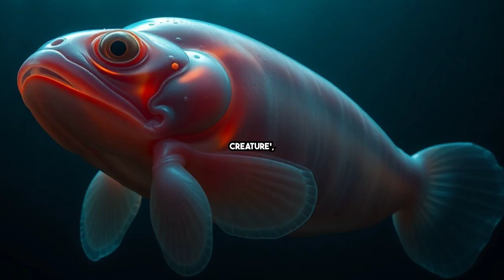10 Mind-Bending Sea Creatures You Won't Believe Exist 🌊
Mind-bending sea creatures lurk in the ocean's mysterious depths, and these 10 extraordinary beings will leave you speechless! From the shape-shifting mimic octopus to the immortal jellyfish that can turn back time, discover nature's most incredible underwater oddities. Meet the transparent-headed barreleye fish, the deadly beautiful blue dragon sea slug, and the elusive giant squid with basketball-sized eyes. Experience the magic of the bioluminescent octopus lighting up the darkness and the masterful camouflage of the leafy sea dragon. Learn about the infamous blobfish's true appearance, the ancient nautilus's remarkable survival strategies, and the cunning frogfish's deceptive hunting tactics. Dive into a world where reality surpasses imagination and witness these remarkable adaptations that showcase the ocean's endless capacity to amaze. With less than 5% of our oceans explored, these extraordinary creatures are just a glimpse into the countless wonders still waiting to be discovered in Earth's final frontier.

CHAPTERS:
00:00 - Introduction
03:02 - Ocean Mysteries Exploration
04:29 - Ocean Biodiversity Insights
05:20 - Ocean Resilience Factors
05:51 - Protecting Our Oceans Responsibility